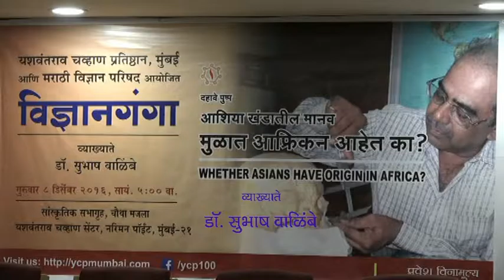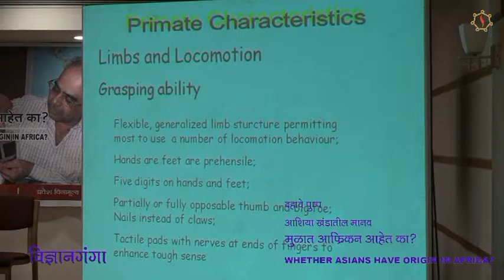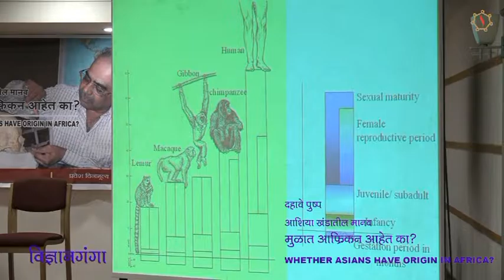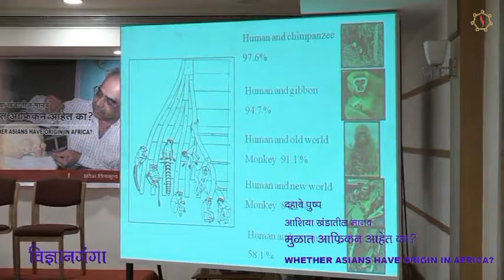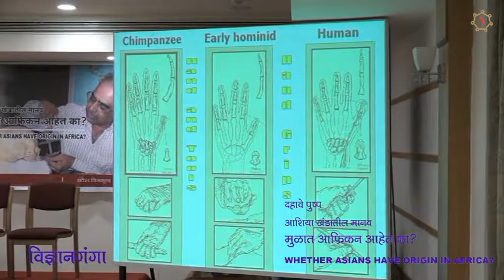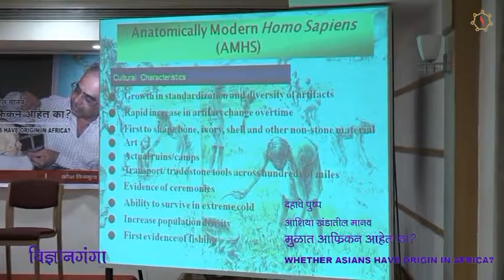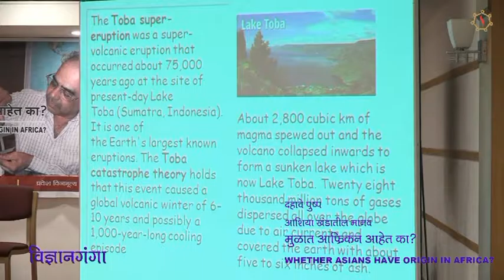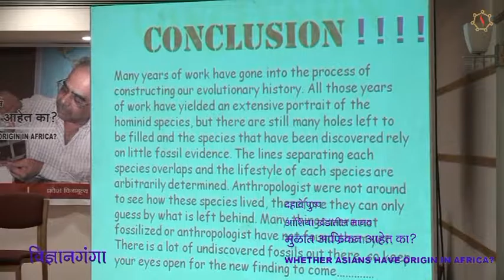whether asians have origin in africa